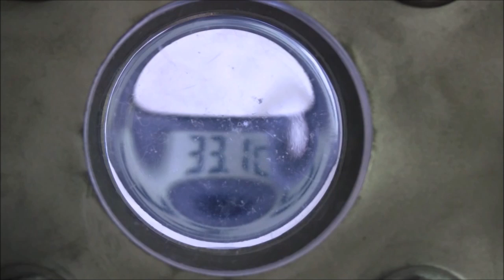Anidride carbonica supercritica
In una cella pressurizzata avviene il passaggio ad anidride carbonica supercritica, visualizzabile dall'incipiente opacità.